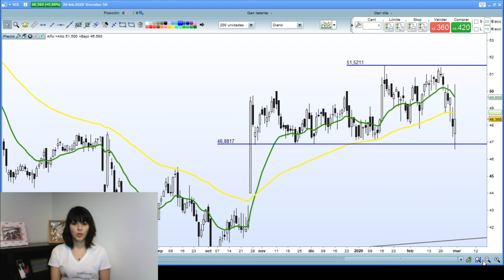Se ha quedado lateral - Comentario sobre Viscofan | Karinny Bacci